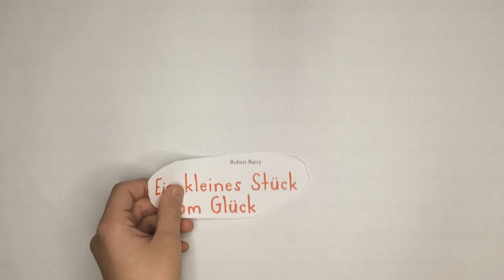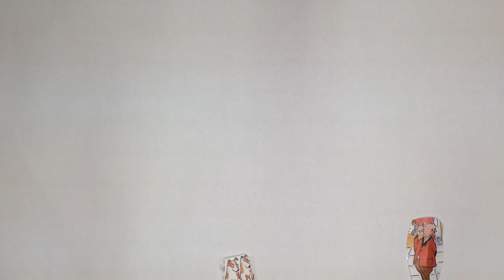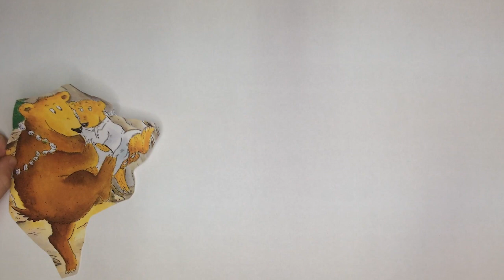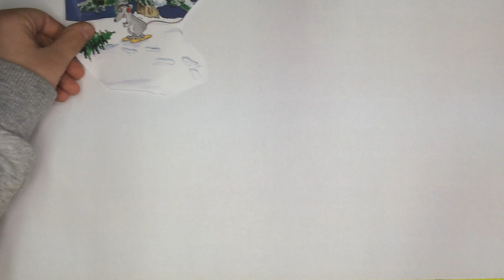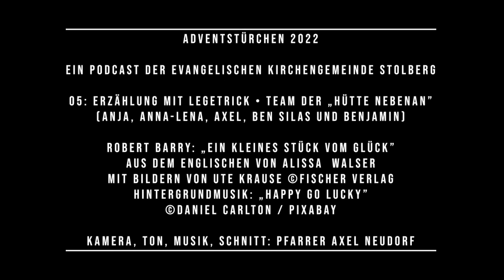Adventstürchen 2022 • 05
Herzlich willkommen zum dritten digitalen Adventskalender der Evangelischen Kirchengemeinde Stolberg.

Jeden Abend öffnen wir gegen 18 Uhr ein kleines digitales Fenster in den Advent.

05: Erzählung mit Legetrick • Team der „Hütte Nebenan”
(Anja, Anna-Lena, Axel und Ben Silas)

Robert Barry: „Ein kleines Stück vom Glück”
aus dem Englischen von Alissa  Walser

Hintergrundmusik: „Happy Go Lucky” ©Daniel Carlton / Pixabay

Kamera, Ton, Musik, Schnitt: Pfarrer Axel Neudorf